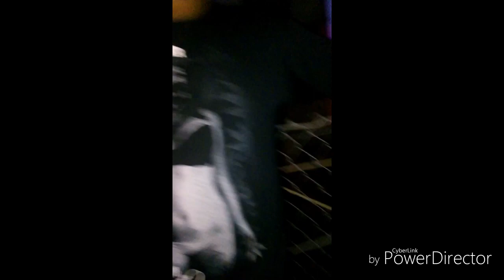The Crash Lokote - Infiernos Malvados (Promo) ft. QBA & Lil Dhyer